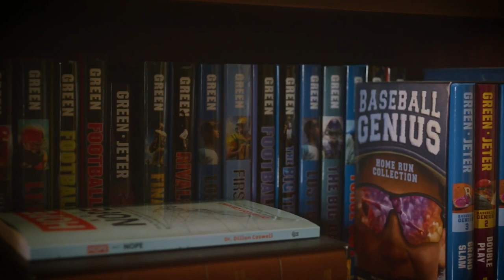Brian Kilmeade: American History, Best Interviews, Republican Shortfalls | Tim Green NLU Podcast #3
Brian Kilmeade is a dynamic force in broadcasting! Known for co-hosting “Fox & Friends” and hosting both "One Nation" and “The Brian Kilmeade Show”, Brian brings his sharp wit, deep knowledge, and engaging storytelling to our podcast. From delving into political history to his insightful commentary on current events, Brian’s diverse expertise guarantees a conversation that’s as enlightening as it is entertaining. Get ready to dive into the mind of a man who shapes opinions and captures imaginations!